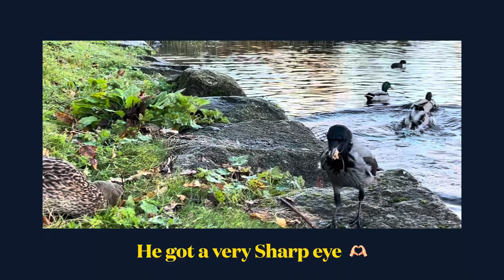crow v.s duck birdfamily getting personal handfeeding /the birds know eatchother